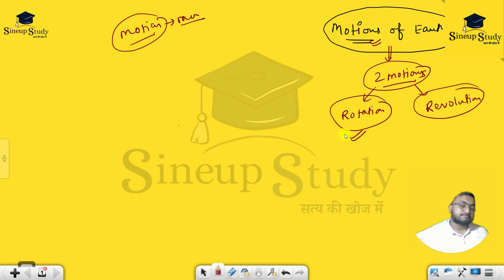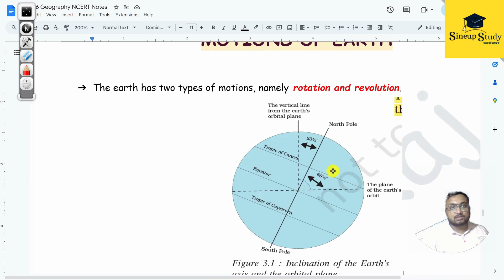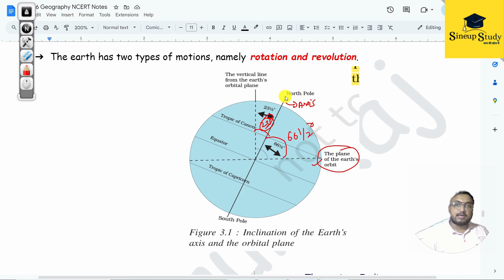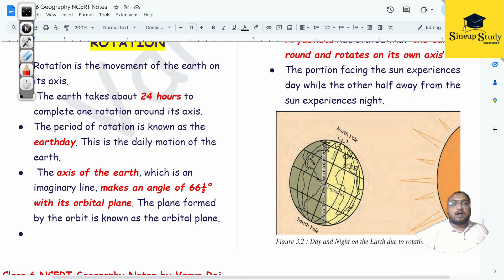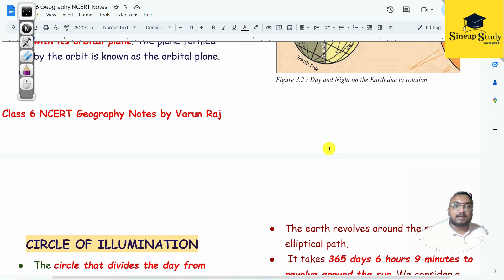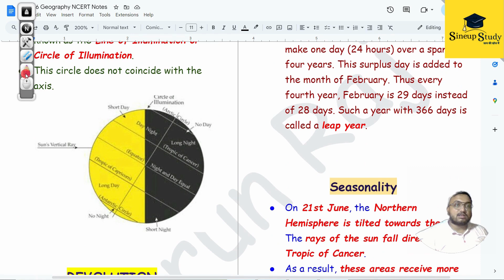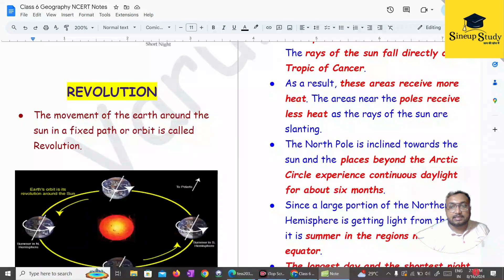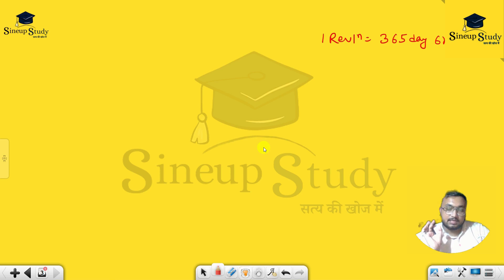GEOGRAPHY Class 6 | CHAPTER 3 Motions of Earth Part 1 | Geography NCERT Series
🌍 Master NCERT Geography for Class 6: Your Ultimate Guide for State PCS, UPSC & Government Exams!

Are you preparing for state PCS, UPSC, or other competitive government exams? Dive deep into the fundamentals of Geography with our comprehensive video series based on the NCERT Geography book for Class 6. Designed for serious aspirants, this series will build a solid foundation, ensuring you're well-prepared to tackle even the toughest questions in your exams!

📚 What You'll Learn:

Fundamentals of Geography: Understand the basic concepts that form the backbone of geographical knowledge.
Interactive Explanations: Each chapter is broken down into easy-to-understand segments with real-world examples.
Visual Aids: Diagrams, maps, and illustrations to enhance your learning experience.
Exam Tips: Strategies and tips tailored specifically for state PCS, UPSC, and other competitive exams.

Expert Guidance: Led by experienced educators with a deep understanding of the exam patterns.
Structured Learning: Follow along with the NCERT syllabus for a systematic approach to your studies.
Flexible Access: Learn at your own pace, anytime and anywhere.
🚀 Boost Your Preparation Today!
Don't miss out on this opportunity to excel in your exams!

motions of the earth
seasons in the earth
motions of earth upsc
motion of earth
class 6 geography chapter 3
motion of the earth - full chapter
ncert class 6 geo chapter 3
ncert class 6
revolution of earth
revolution of earth and moon around sun